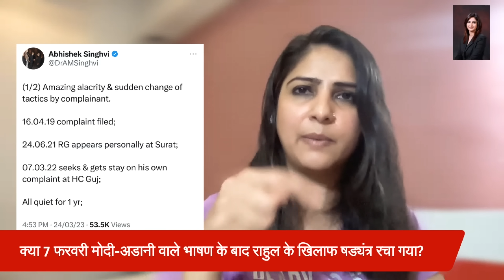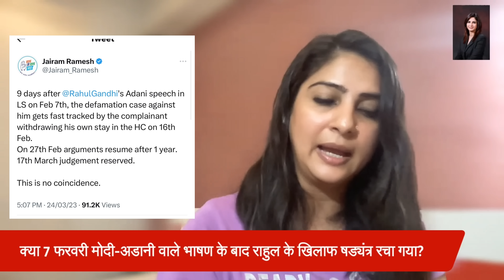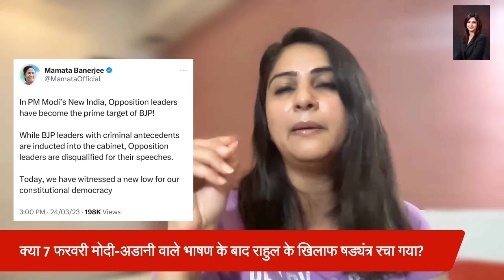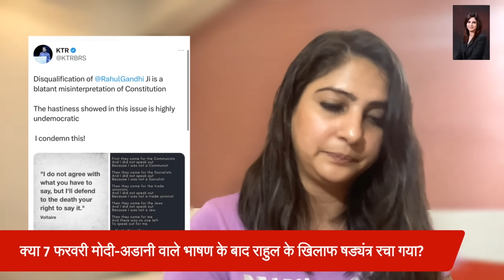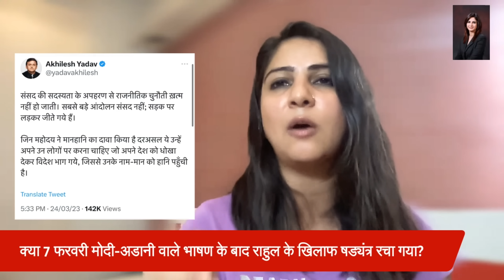Chronology समझिए । ऐसे फँसाया गया Rahul Gandhi को